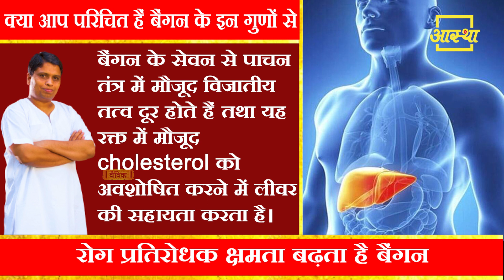बैंगन के गुण ।। Brinjal ।। Aastha Channel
बैंगन के गुण